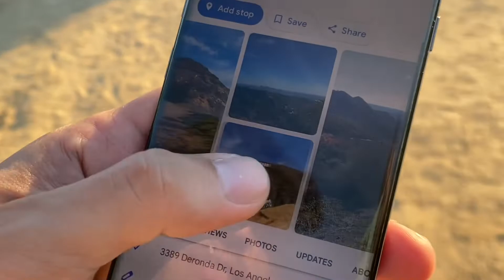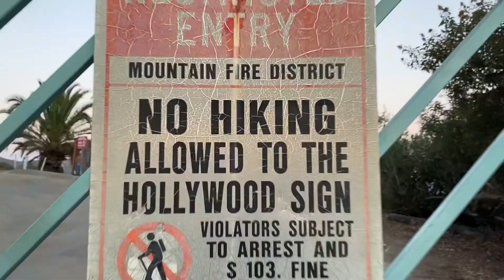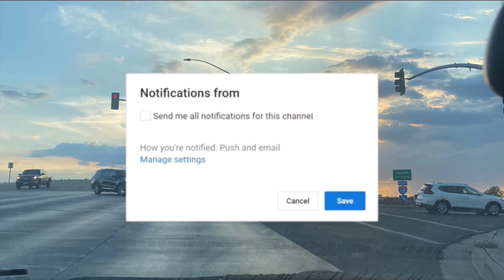Hiking to the HOLLYWOOD SIGN 😮‍💨👀 | Ended up on wrong trail !!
Hiking to the Hollywood Sign turned into more of an adventure than expected after ending up on the wrong trail😭